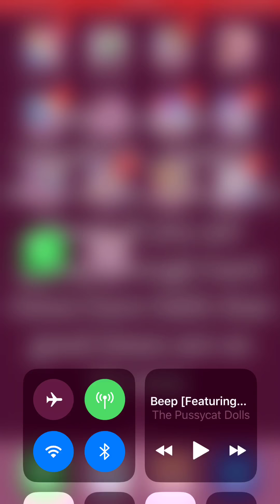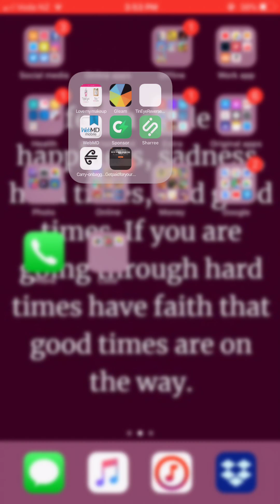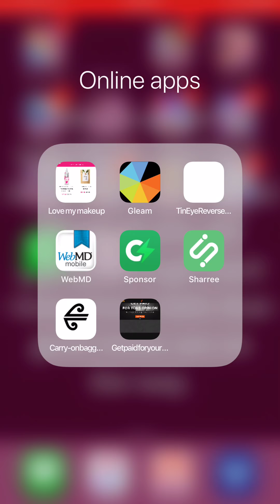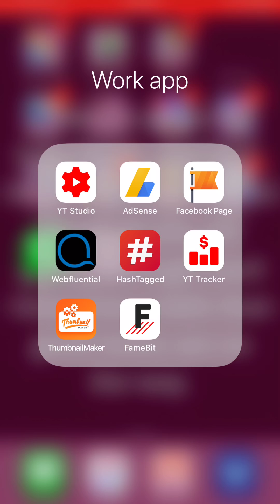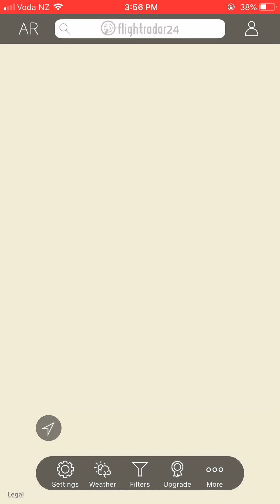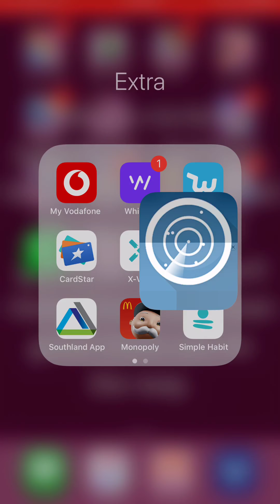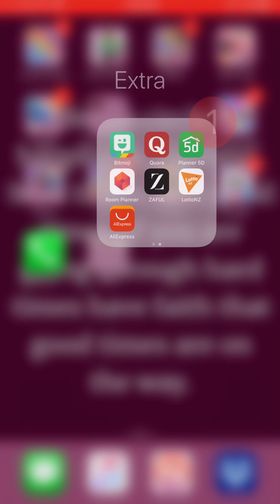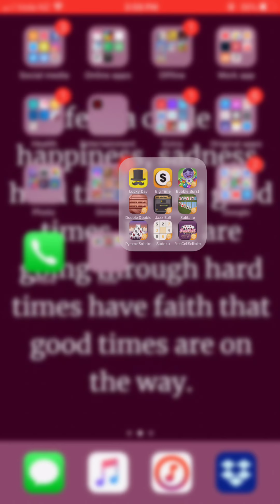whats on my iphone 2019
sponsership
music.ly: @phoesrules2
wattpad: phoesrules
we heart it: phoesrules